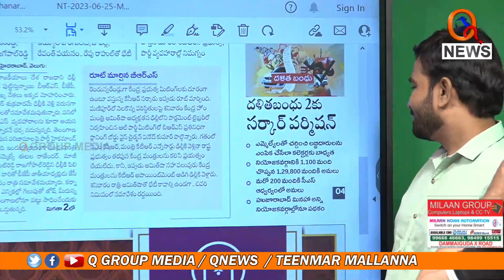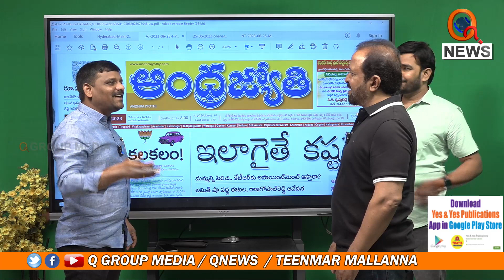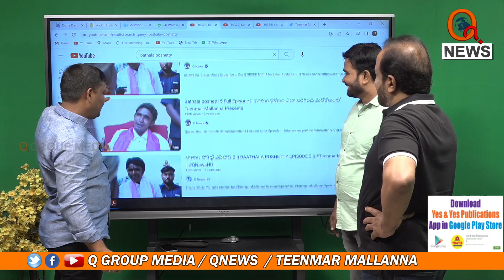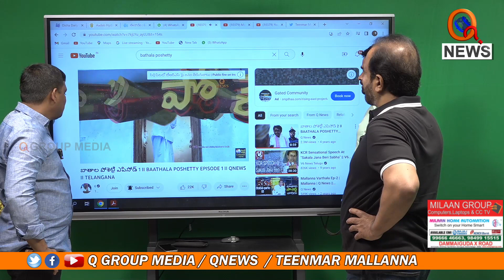కేసీఆర్ నిజస్వరూపం తెలియాలంటే ఈ వీడియోలు చూడాల్సిందే | Teenmarmallanna | Qnews